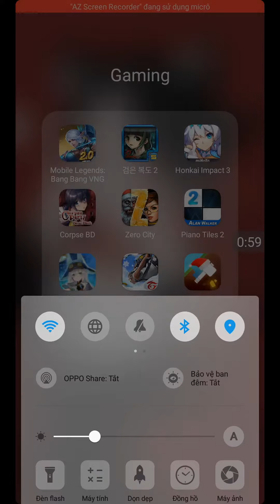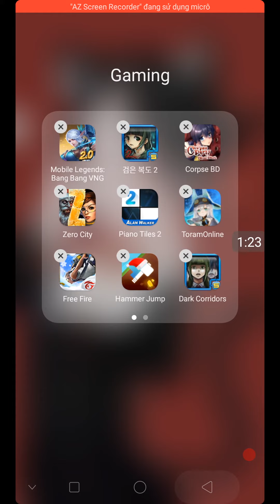Honkai impact 3 đã loại khỏi danh sách các game cần livestream